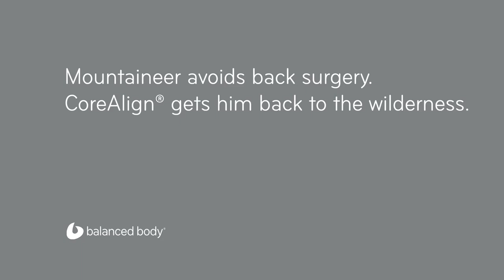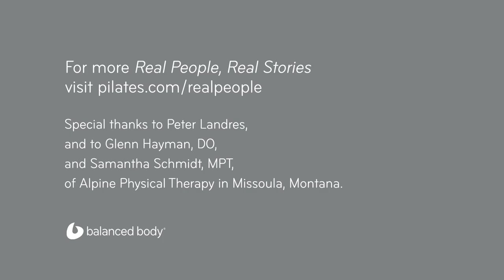Agonizing Back Pain To Conquering The Wild: Mountaineer Escapes Surgery | Real People, Real Stories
Peter wanted to return to serious backcountry skiing, mountaineering, and backpacking - all upright activities with bipedal movement.  At the point that the CoreAlign® was released Peter was primed to increase his training in a standing position.  Peter had such a strong foundation of movement, control, balance, and flexibility that CoreAlign® was the next level that offered exactly what he needed for his long-term rehabilitation goals.  It was truly after using the CoreAlign® that we saw Peter returning to long days of ski touring, deep Alaskan backpack trips, and even surfing!